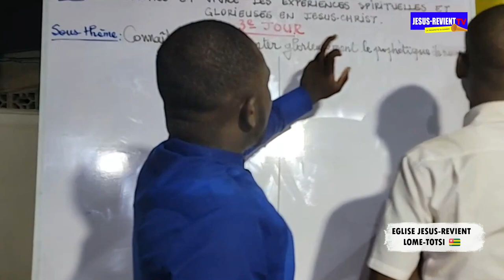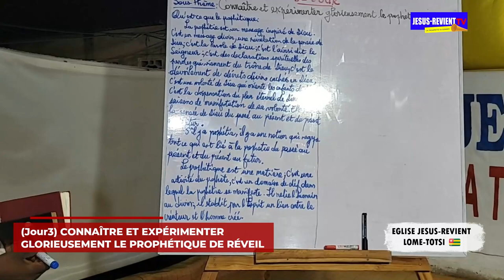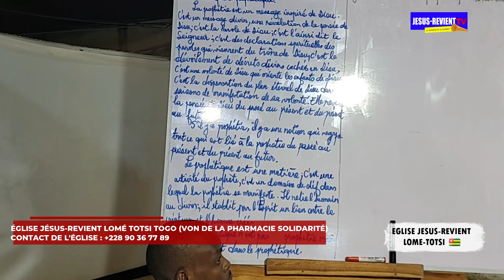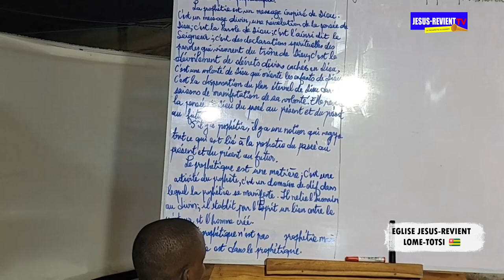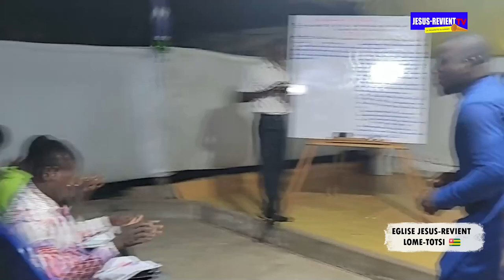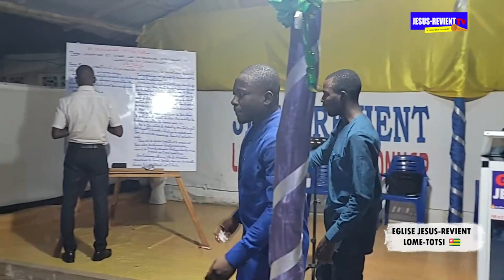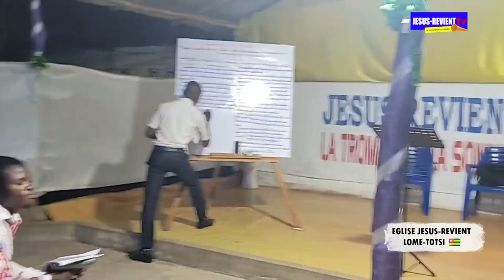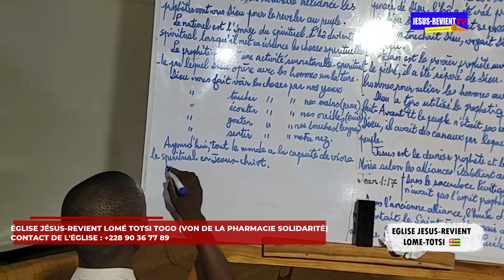🟥🇹🇬 J3 _ CONNAÎTRE ET EXPÉRIMENTER GLORIEUSEMENT LE PROPHÉTIQUE DE RÉVEIL